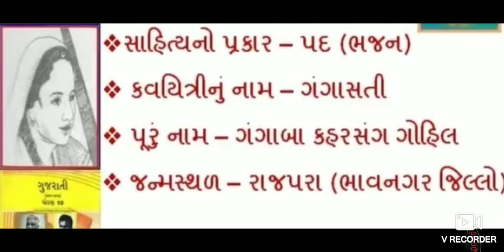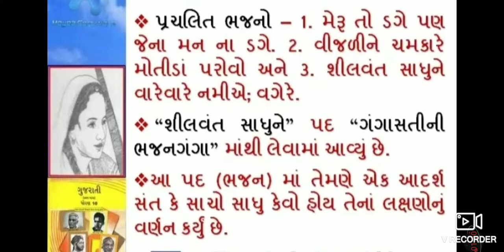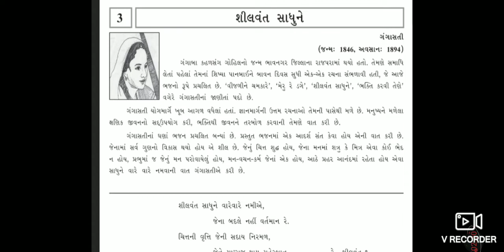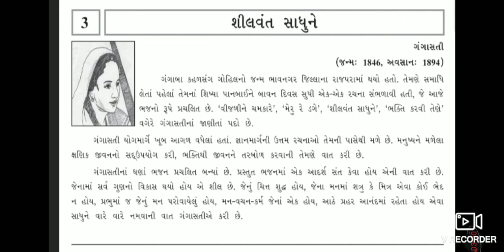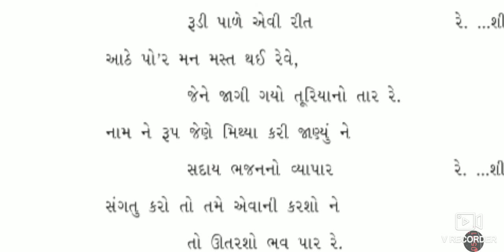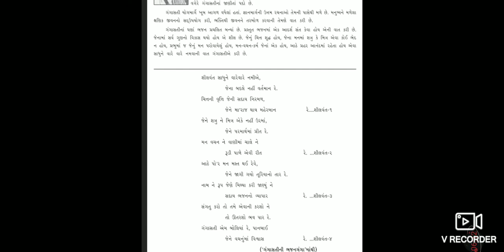Gujrati unit 3 shilvantshadhune mp4